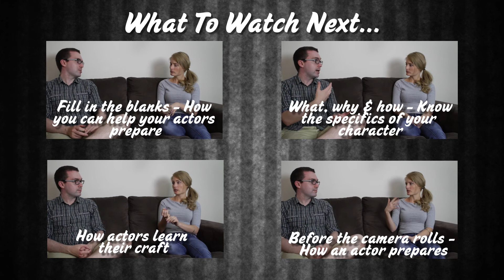Look After Your Actors - There's more to directing than "action" with Kylie Stephenson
It sounds simple, but on no/low budget films both actors & crew can miss out on small comforts (food, clothing, shelter etc) that can keep them motivated, nourished and at their best. Kylie Stephenson gives her thoughts on things you can do to ensure a happy cast and crew.